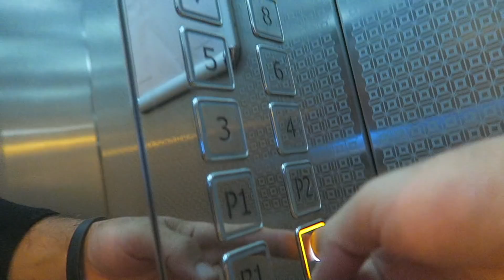بدك تعمل شي بحياتك و مش عارف وين تبلش ؟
فلوقات حسان في دولة الإمارات عن كل شيء ممكن تفكر فيه
An Arab man that vlogs/blog daily from the uae about
random things he come across.

Hassan Alsheikh | حسان الشيخ - 2017